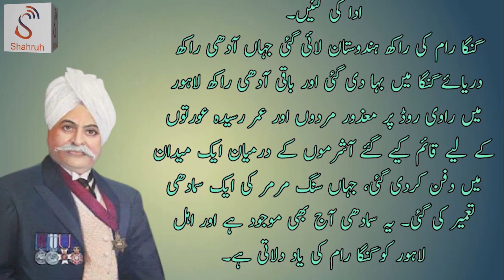Legacy of Sir Ganga Ram: The Man Who Built Lahore | Shahruh Media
Shahruh Media presents an informative video on the life and contributions of Sir Ganga Ram, the iconic philanthropist and civil engineer who played a vital role in shaping Lahore’s infrastructure. 🌟

Discover the legacy of this remarkable figure and his lasting impact on the city of Lahore! 🏛️